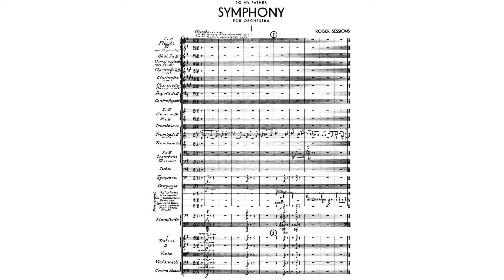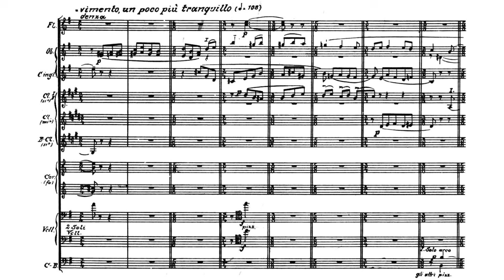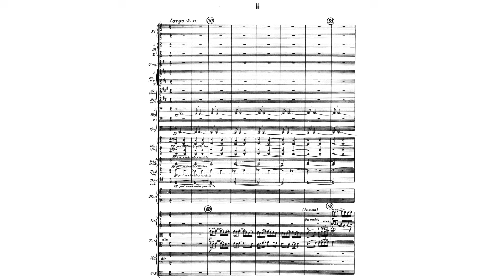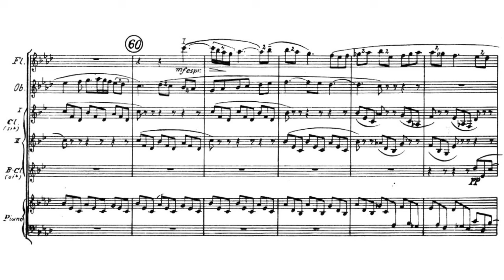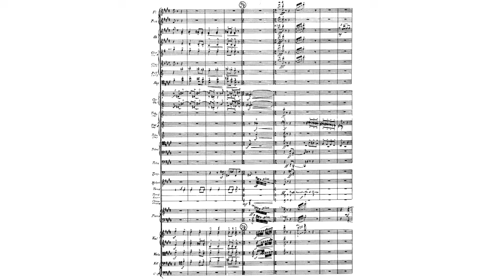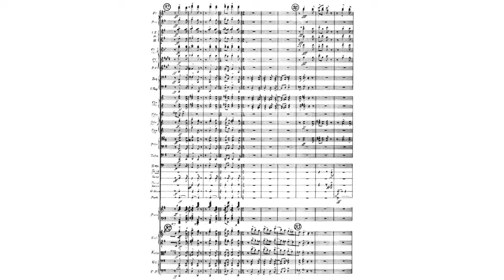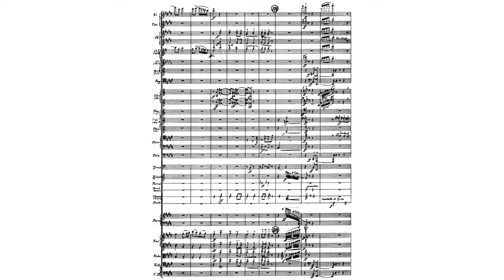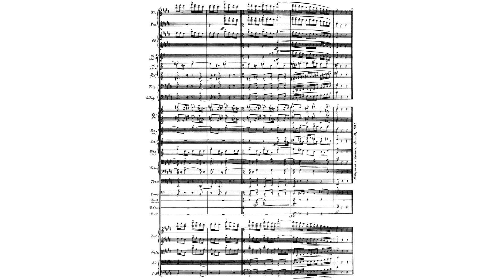Roger Sessions - Symphony No. 1 in E Minor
Roger Sessions - Symphony No. 1 in E Minor (1927)
Performed by the New York Philharmonic Orchestra
Conducted by Neeme Jarvi

Movement One: Giusto - 0:00
Movement Two: Largo - 5:21
Movement Three: Allegro vivace - 11:36